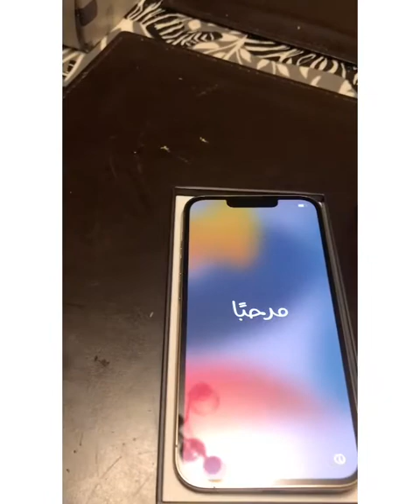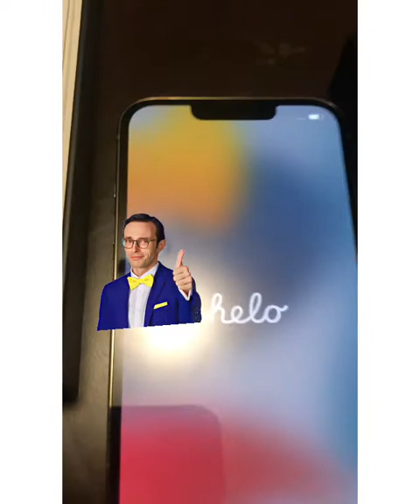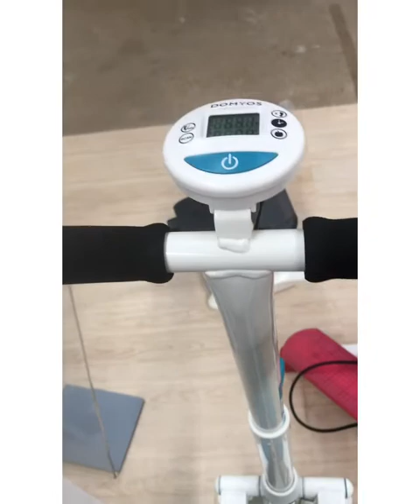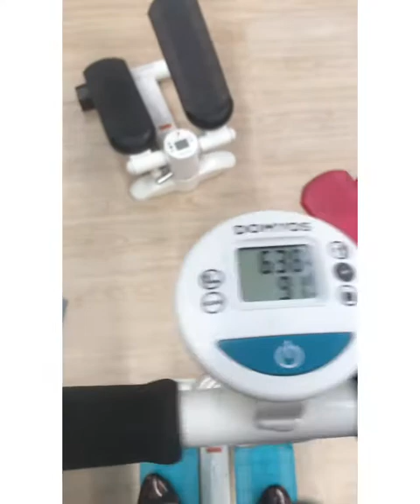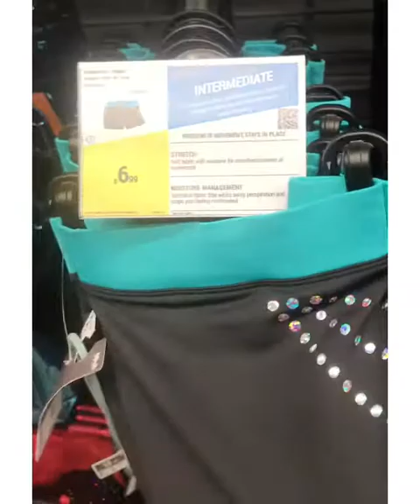فتح أيفون 13برو📱وجولة في دكاتلون للأغراض الرياضية 🏋🏻‍♂️Unboxing iPhone 13pro +Tour in Decathlon